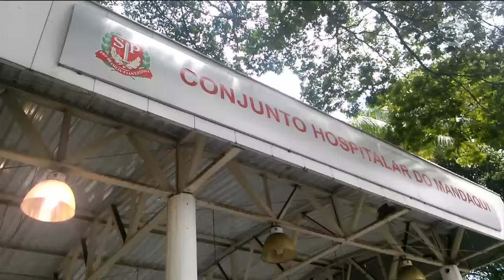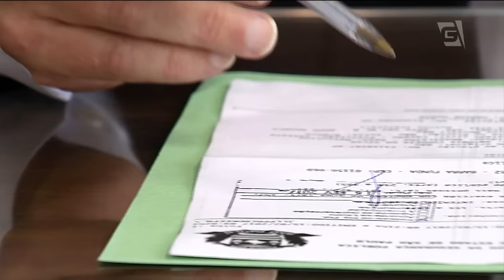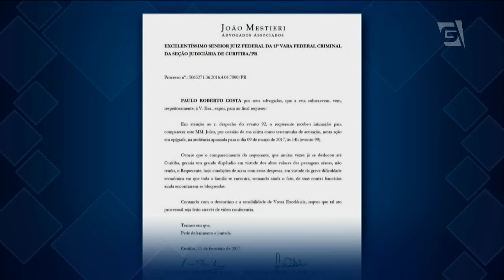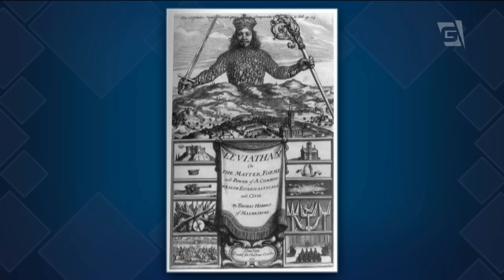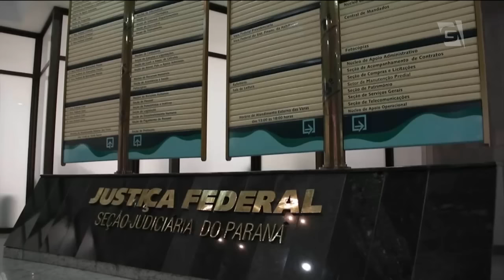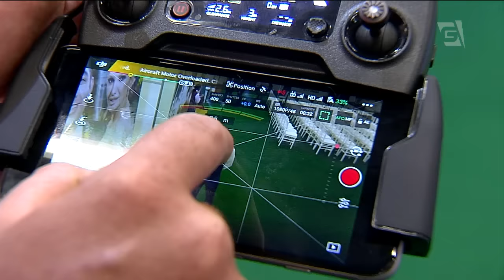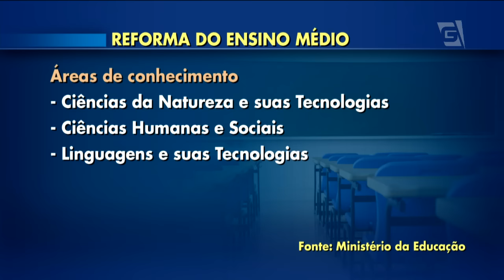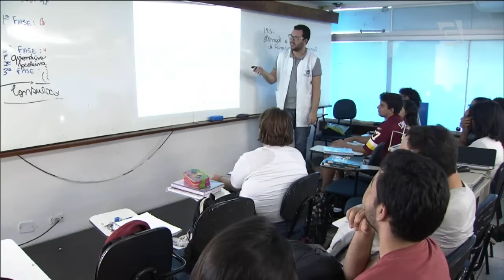Jornal da Gazeta - 16/02/2017